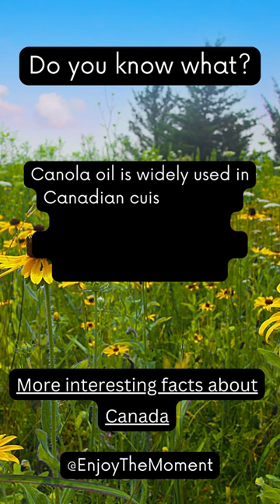Some Random Facts About Canada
Test drive on the roads of Ontario
driving on Toronto roads
driving and making videos

Serenity Meditation
Tranquil Tones
Mindful Melodies
Peaceful Pause
Calm Currents
Zen Zone
Soothing Symphony
Harmony Haven